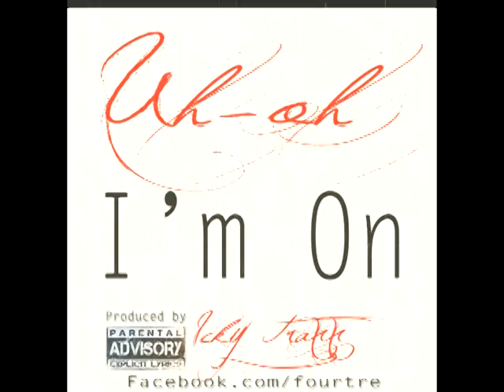Uh-oh "Im On" Produced by Icky Traxx